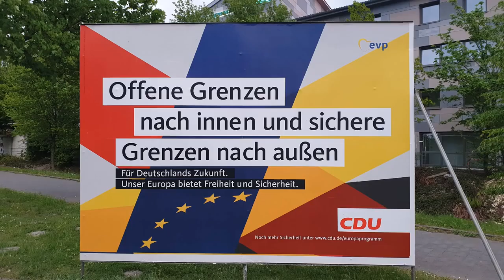KEIN FAKE CDU bekennt sich zu neuer DDR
Tim Kellner
Ich dachte wirklich noch bis vor kurzem, dass es ein Fake wäre.
Ist es aber nicht!

Lehnt Euch zurück und genießt die Show!

Tim K.

Kategorie
Menschen & Blogs